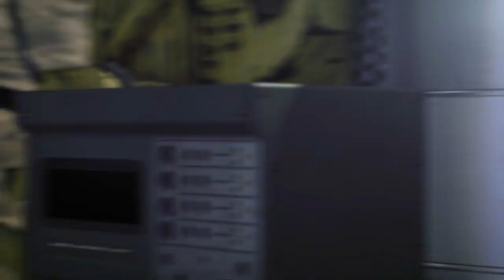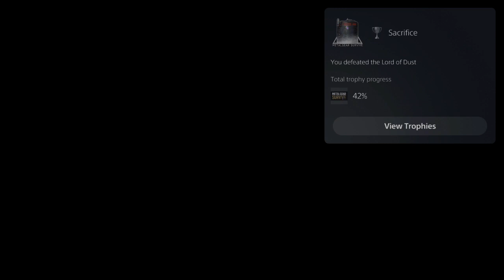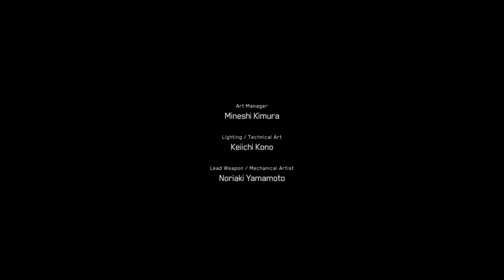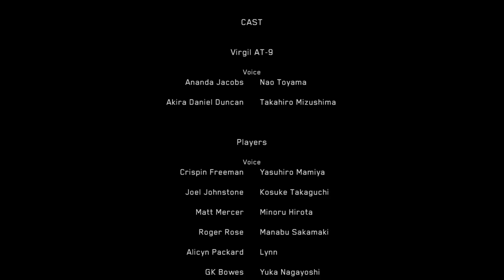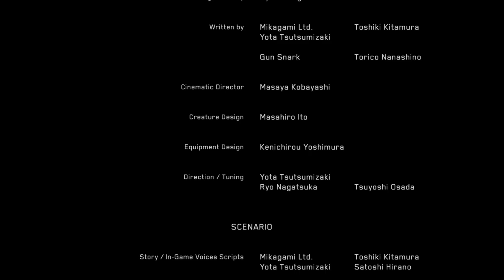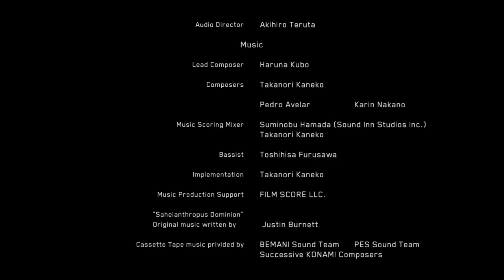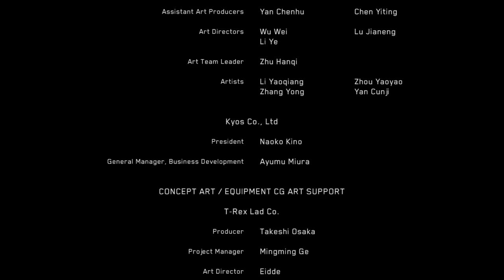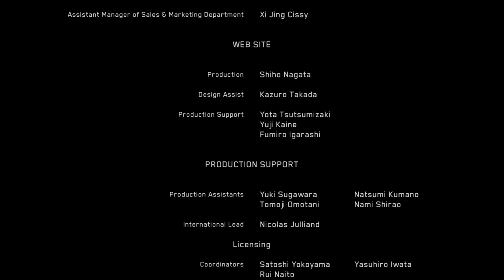Riccio plays Metal Gear Survive - (Part 06 - FINAL)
Final part of Metal Gear Survive!
This was from roughly February 2021.